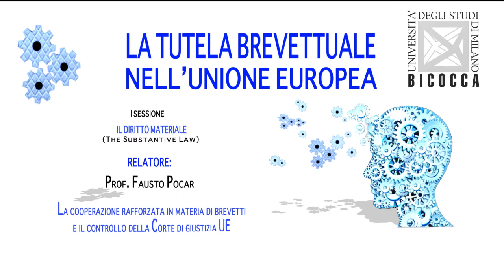2 - Fausto Pocar - LA TUTELA BREVETTUALE NELL'UNIONE EUROPEA - CONVEGNO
LA COOPERAZIONE RAFFORZATA IN MATERIA DI BREVETTI E IL CONTROLLO DELLA CORTE DI GIUSTIZIA UE - Prof. Fausto Pocar -- Università Statale di Milano, Tribunale per la ex-Iugoslavia